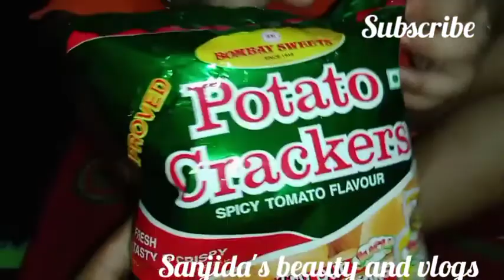ভাগ্নি আমাকে আজ কি খেতে দিল??? কার জন্য রান্না করা হলো...??? 18 September 2021